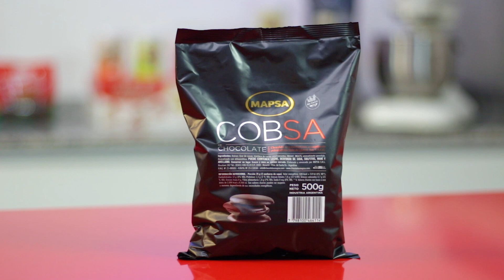Curso de Pascua • Parte 2 - Bombones Rellenos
¡Hoy hacemos bombones rellenos! 😊 Aprendemos la mejor técnica para realizar nuestros productos.